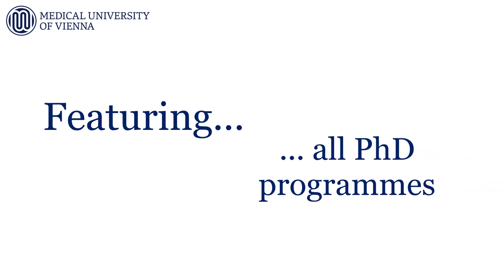Video-Teaser YSA PhD Symposium 2021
The video-Teaser of the young scientist association PhD Symposium 2021 presents the doctoral programs of the Medical University of Vienna, members of the university, the keynote speakers and the YSA team.